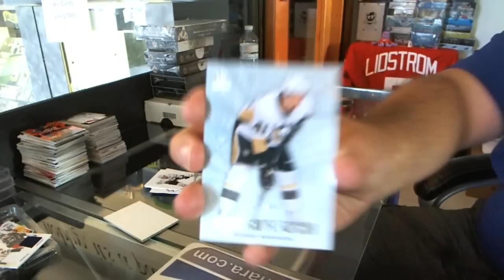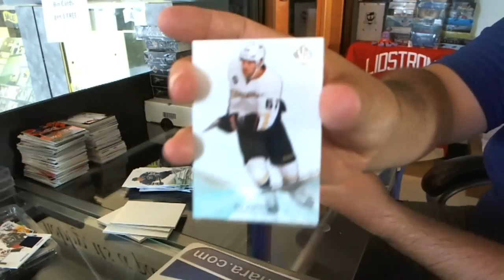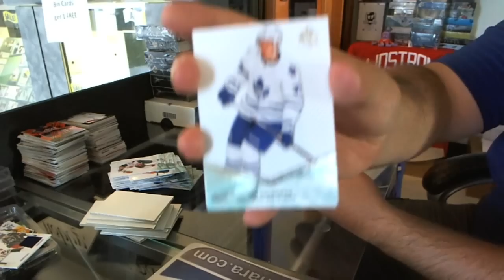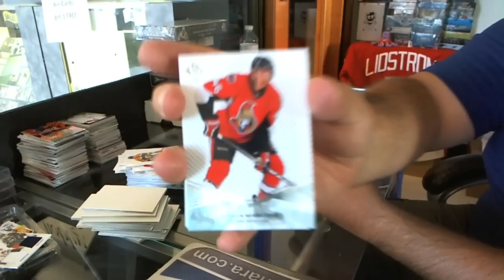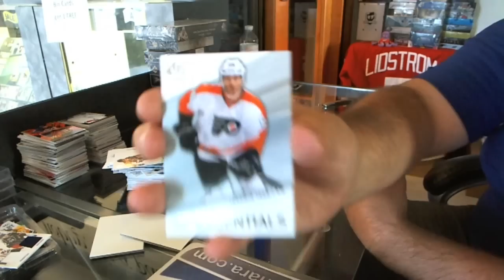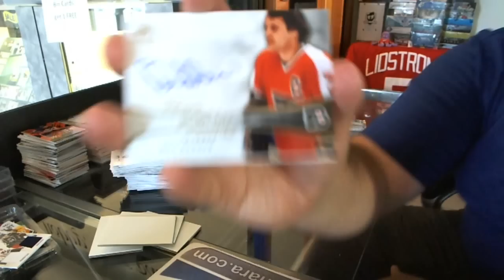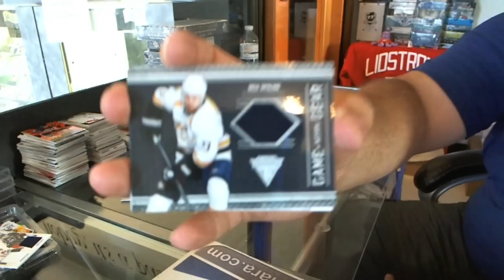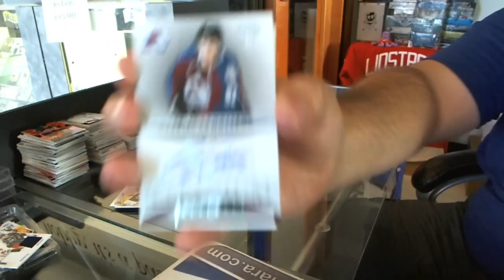11-12 UD SP Authentic & 11-12 Panini Titanium Hockey Box Break - C&C #1063